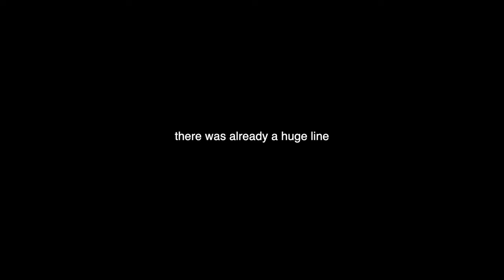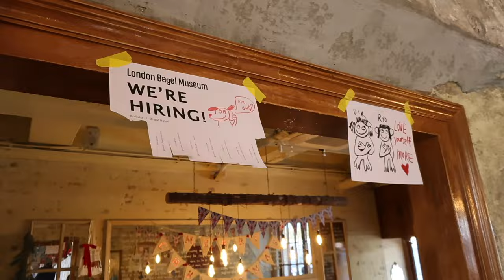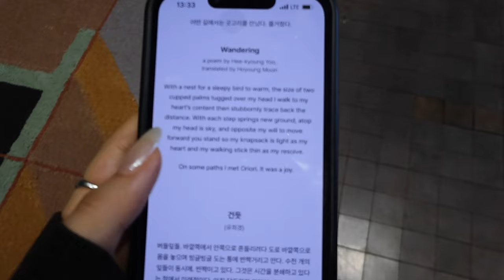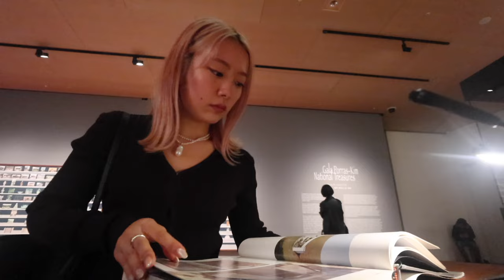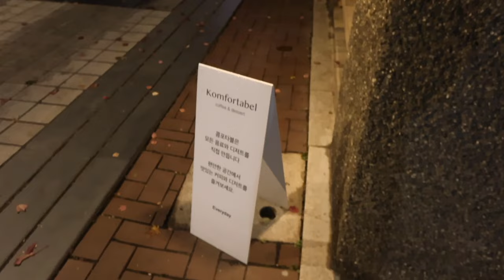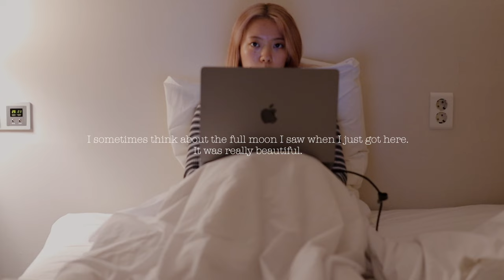visual of living in seoul | london bagel museum, yoga, spa & museum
first of all, thank you so much for 900 subs !! it means so much to me. 🤍

my living alone in korea vlog is at the halfway point ✨
this week, i did lots of self care stuff aka spoiling myself 😌
check my IG to see more details about the locations !